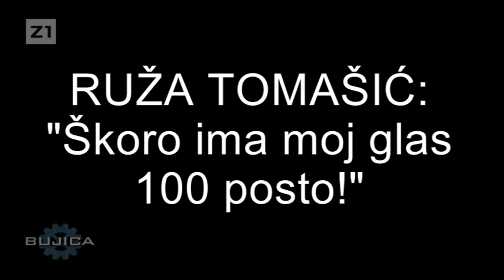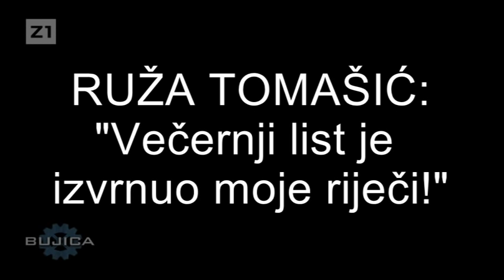BUJICA 17.06.2019. Željko Sačić i Pero Kovačević: MILANOVIĆ I KOLINDA SU ISTI; POBIJEDIT ĆE ŠKORO!